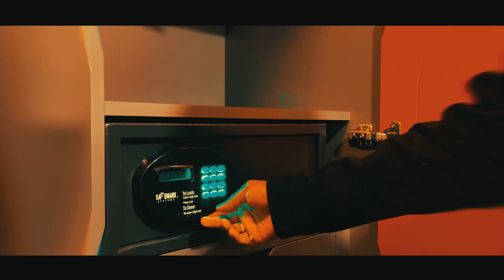Mr. 2020 (Freestyle)